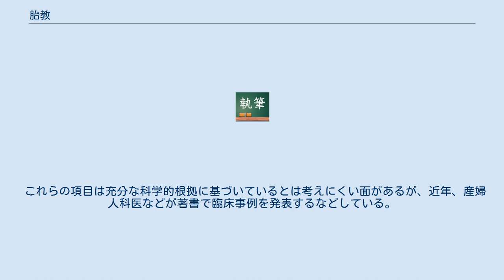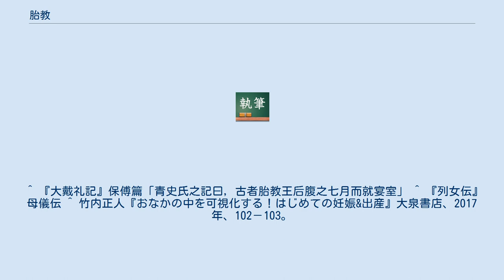胎教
胎教（たいきょう）とは、一般に 妊婦が精神の安定に努めて、胎児によい影響を与えようとすることである。
胎内教育ともいう。
 胎教という言葉の起源は中国の『大戴礼記』であり、胎教思想は未開社会における禁忌や死産に対する恐怖心から生じたものではなく、聖人君子を形成する教育思想の一種であった。
周の文王の母の太任が胎教をおこなったとする伝説も残されている。
 日本においては6〜8世紀頃医書を通じ部分的に伝来した。
 江戸時代末期になると妊婦の保護や妊娠中の食物禁忌などと相まって胎教と解釈されるようになった。
 明治以降は西洋医学の伝来により、科学的根拠に欠けることから否定される傾向にありつつも家庭の絆形成や家庭教育の始発点として実践的運動に用いられるようになった。
 現代においては、胎教の概念の礎は不明瞭と言わざるを得ないが、大衆に広く普及、認知されるものとなった。
 特に代表的なものは、クラシック音楽を胎児に聴かせたり、妊婦が名画を鑑賞したり、絵本を読み聞かせるなどの行為が知られている。
 また、妊娠中の食事に気を遣うことや、マタニティヨガ、ウォーキングなどの軽スポーツを行うことも胎教の一部であると捉えられている。
 一般的にあげられる胎教の効果には以下のような項目がある。
 これらの項目は充分な科学的根拠に基づいているとは考えにくい面があるが、近年、産婦人科医などが著書で臨床事例を発表するなどしている。
 ^ 『大戴礼記』保傅篇「青史氏之記曰，古者胎教王后腹之七月而就宴室」 ^ 『列女伝』母儀伝 ^ 竹内正人『おなかの中を可視化する！はじめての妊娠&出産』大泉書店、2017年、102－103。
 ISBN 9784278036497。